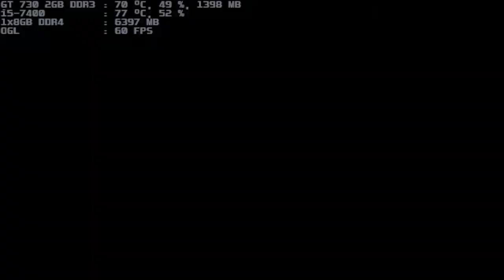mugen 1.1 blue arena rugal bernstein 1p vs krauser 1p